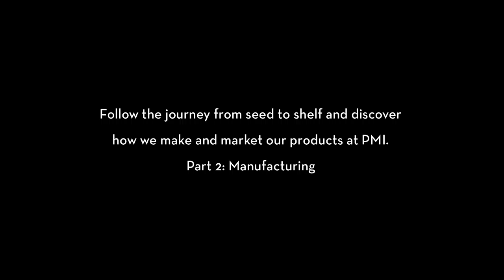InsidePMI Manufacturing: Meet Masja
Meet Masja and see how she manages the people and processes in manufacturing.